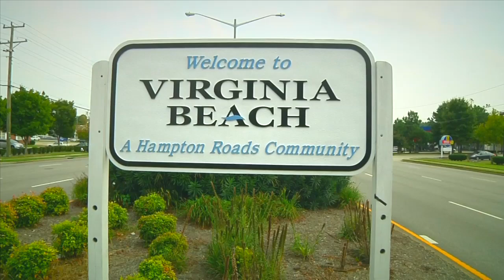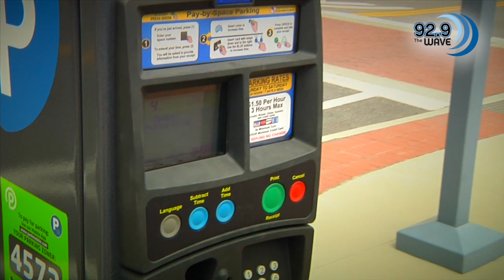Mike Allen Helps Rediscover The Beach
The tourists are gone and Mike Allen from 92.9 The Wave helps rediscover our beach!